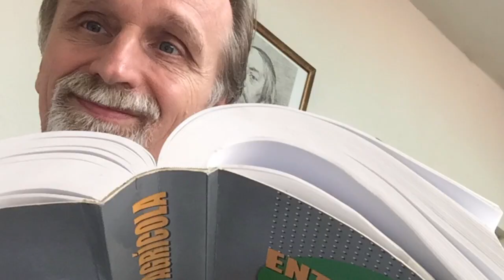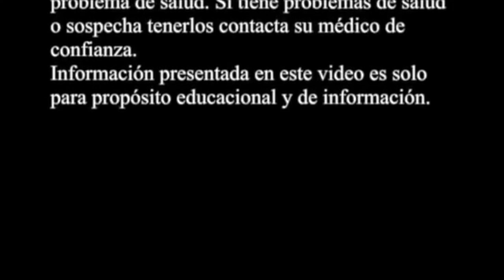Eres Buho o Colibri?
El día 15. de marzo cerebramos el Dia internacional de dormir. Durante el sueño se han producido importantes ideas pero el buen dormir también es importante para la producción de la melatonina, hormona de larga y sana vida.Eres Búho o colibrí? Averigualo en el video.

Categoría: Formación